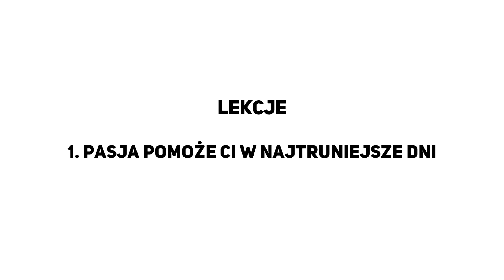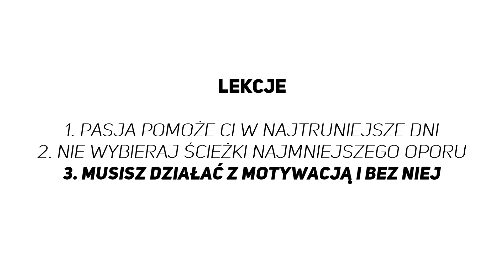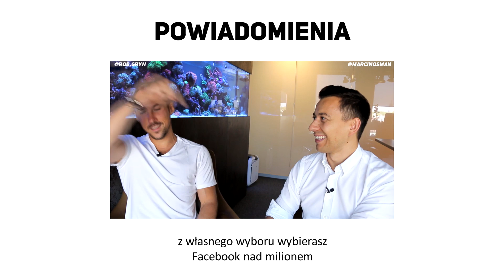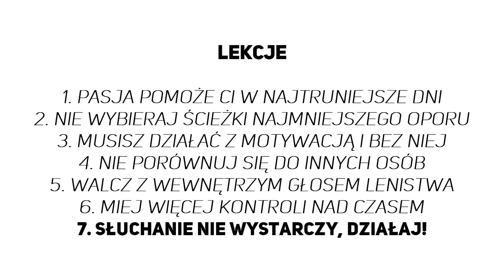Lekcje od Roberta Gryna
A dzisiaj zapraszam Was od obejrzenia lekcji życiowo-biznesowych Roberta Gryna!

Owocnego oglądania :)